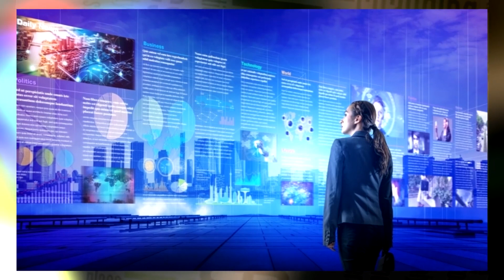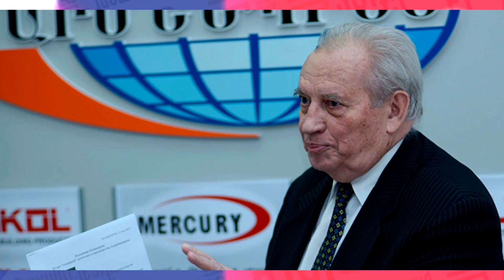Բացահայտվեց Ամեն Ինչ